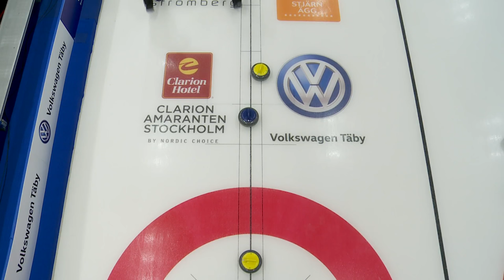Curling 2016 CCT Stockholm Ladies Curling Cup ¦ Round Robin ¦ Tirinzoni (sui) vs Wrana (swe)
Tirinzoni (sui) vs Wrana (swe)